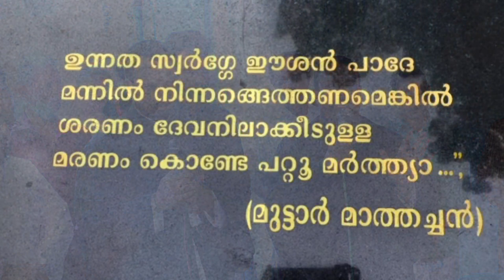പുണ്യവതിയായ അമ്മച്ചിയുടെ മൃതസംസ്കാരത്തിനു ബഹു വർഗീസ് കൈതോൺ അച്ഛന്റെ അനുശോചന സന്ദേശം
Rev Fr. Varghese Kaithon's condolence speech at the funeral ceremony of our beloved mother (Mrs. Annamma Joseph Maliyekkal) who left for her Heavenly abode on the 1st of April, 2022 (First Friday!)